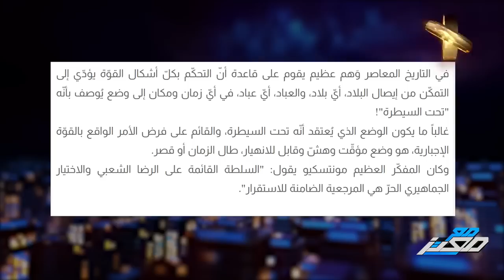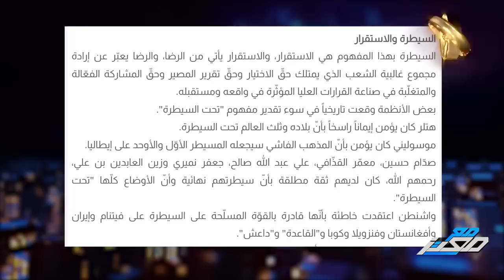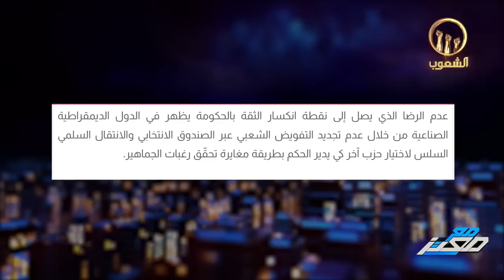‏ساعي البريد عماد أديب يحمل رسالة تهديد جديدة من ابن سلمان للسيسي .. "مصر مش تحت السيطرة"